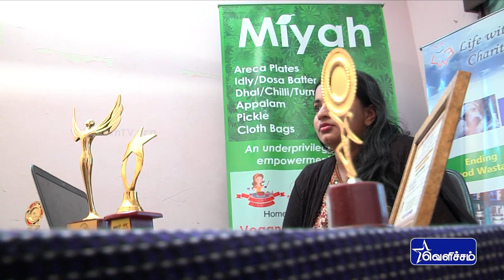Nangaiyar Neram - பெண்கள் எப்படி இருக்கணும் ? Motivational Talk By SOWMIYA SANKARAN | Part - 1